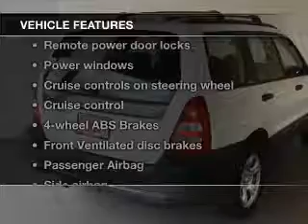2004 Subaru Forester - Bedford OH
Year: 2004
Make: Subaru
Model: Forester
Trim: 2.5 X
Engine: 2.5 liter H4 16 valve
Transmission: 5-Speed Manual
Color: Aspen White / Textured Gray
Mileage: 68043
Address:
250 Broadway